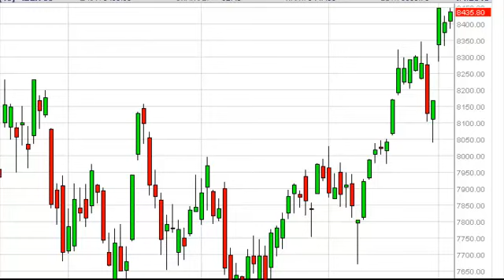IBEX 35 Technical Analysis for January 7, 2013 by FXEmpire.com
- January 7, 2013 index daily technical analysis for the IBEX.